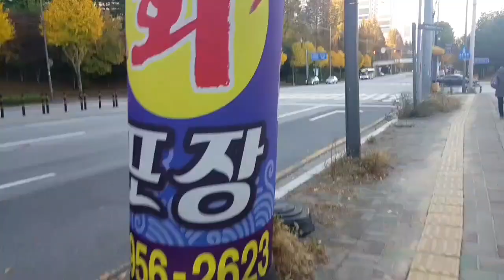Side walk at Gwangju Jeollanamdo South Korea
Side Walk @ Gwangju Jeollanamdo South Korea